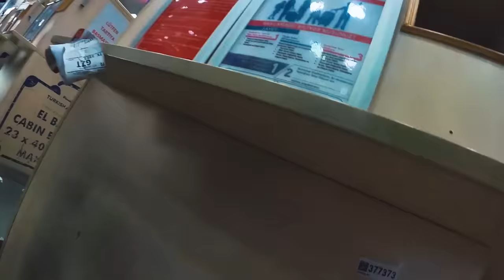YÜCEL EKİBİ DOLANDIRDI | THAILAND | 30.000₺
Merhaba Arkadaşlar ben Facia Üçlü ' den Mami Emen , Facia Üçlü' de olan videolarımızı biliyorsunuz daha komik daha çılgınlarını yapmak için size bu kanalda videolar üretiyorum. İyi Seyirler.